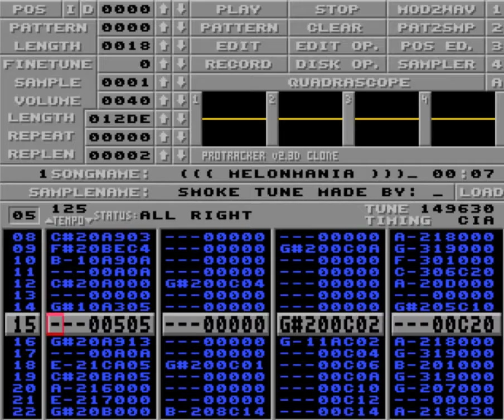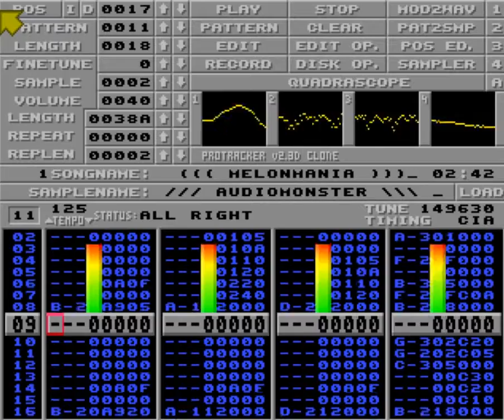Melonmania by Audiomonster